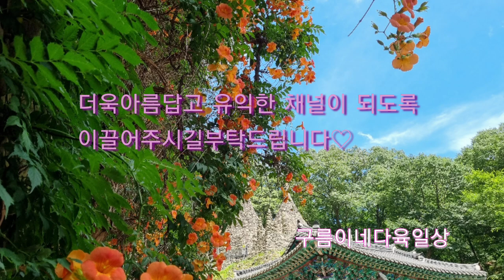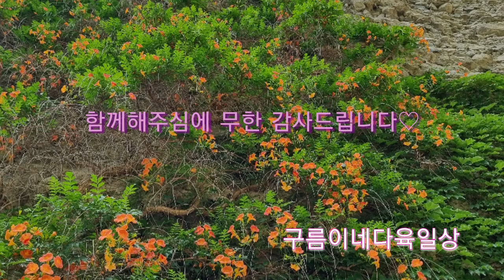700회원님들 감사합니다~~♡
딱6개월되었습니다~여러유친님들 구독자님들 너무 너무감사합니다 ~♡♡